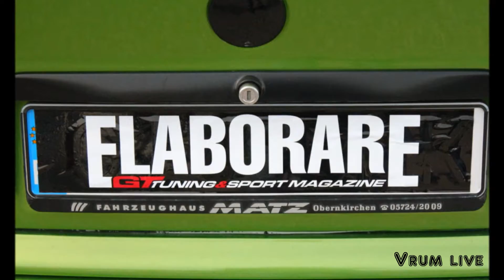Elaborare Day Vallelunga 2013